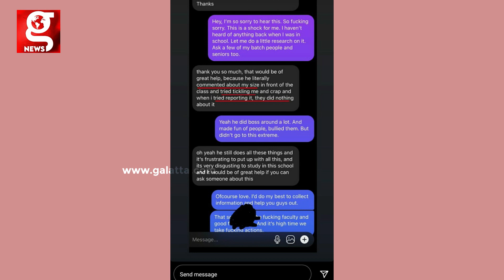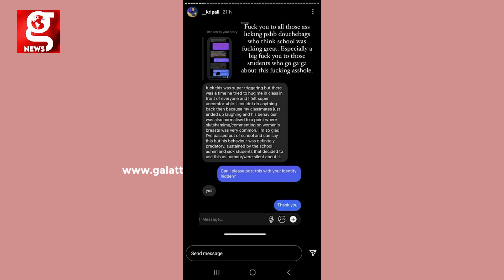🔴VIRAL : நானும் என் மனைவியும் PSBB-ல தான் படிச்சோம்., - Ravichandran Ashwin | Rajagopal Teacher